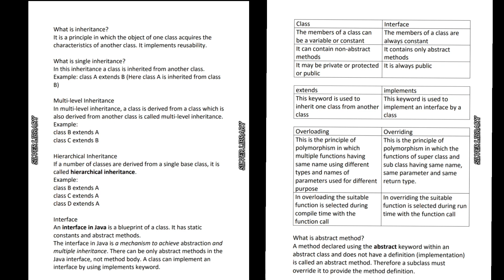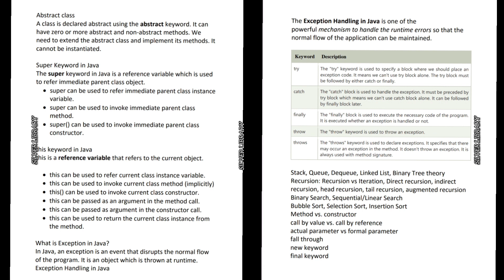Class 12 | ISC Board Examination | Computer | Revision 2023 | Silver Library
Hello students, this video is for your help to understand about the topic.

And if you have any doubts you can freely ask in the comment section..